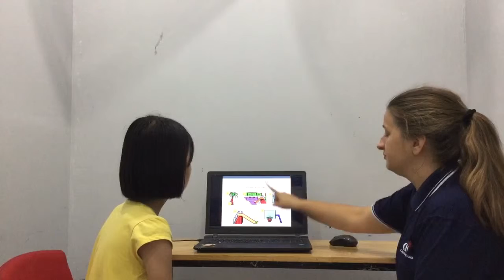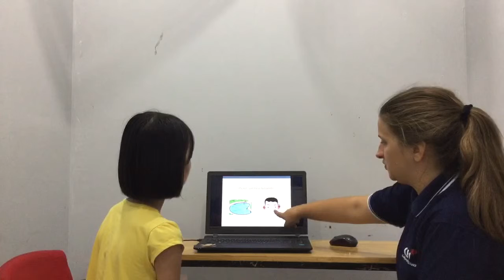CEC | Test in June 2019 | ES1E | Linh Hương